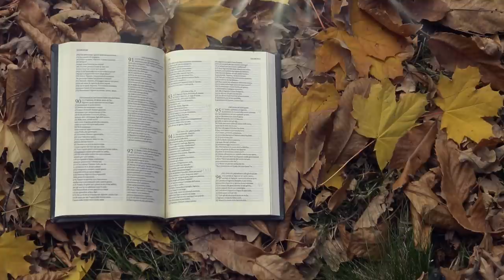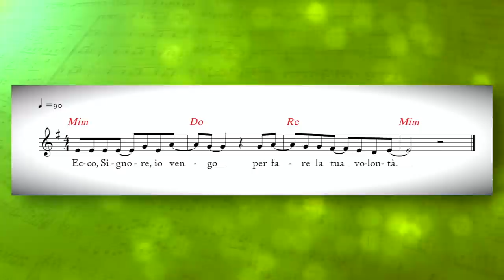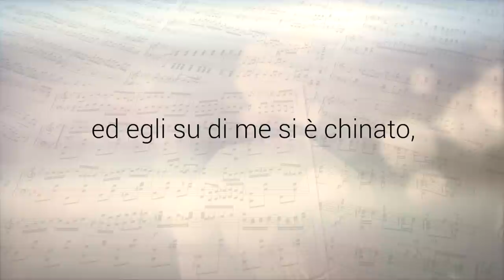Vangelo del giorno - Mc 2,13-17 - La parola di Dio è viva, efficace! - Koinonia Giovanni Battista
Sabato 16 gennaio 2021 - Mc 2,13-17 - La parola di Dio è viva, efficace!
Commento alla Parola del giorno: Mc 2,13-17
⏱ CAPITOLI DEL VIDEO ⏱️
00:00 | Introduzione
00:26 | Commento alla Parola del giorno (Mc 2,13-17)
11:20 | Preghiera
12:30 | Invito all'iscrizione alla Scuola Biblica
13:22 | Immagine preparata da KBiella della Parola del giorno (Eb 4,12)
13:31 | Video demo del Salmo responsoriale "Salmo 39" di Shout! Koinonia